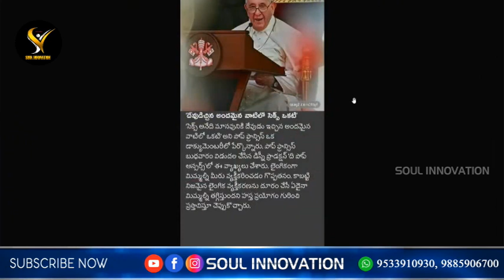ప్రభు సేవలో నిదురిస్తే అది వరమని గ్రహిస్తే మరి లేదు నీకు చింత ఉంటావు దేవుని చెంత